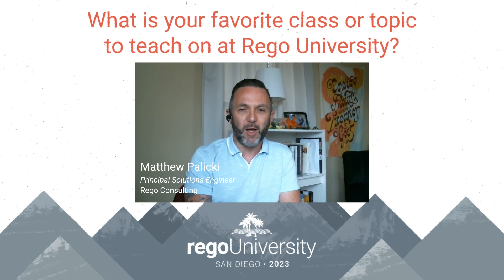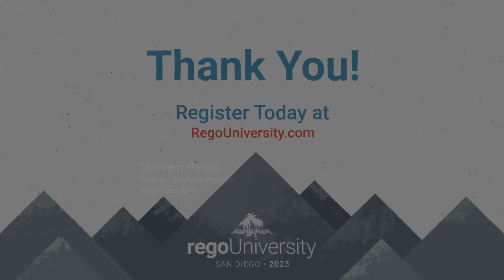Rego University 2023 - Meet the Instructors: Matthew Palicki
Through three decades in the technology industry, Matthew has developed a passion for uniting technical solutions with his own cultural learnings, organizational insights, and process improvement experience to help companies solve complex business problems. He recently decided to bring this passion and experience to Rego Consulting, allowing him to expand his reach and impact as a Broadcom Software AOD Partner Knight.

Matthew’s areas of specialization include IT Project Portfolio Management, Program/Project Management, Strategic Planning, Lean Portfolio Management, Agile Transformation, Enterprise Agility - Clarity PPM and Rally. He is skilled in Organizational Change Management and Process Improvement.

On the personal side, he is an avid gardener, hiker, and a certified yoga instructor (using his spare time to help improve wellness and overall health in his local community). He is passionate about travel and experiencing other cultures, having been fortunate enough to travel the globe for both business and pleasure. His favorite international destinations include Melbourne, Australia and Poznan, Poland. He is also a proud father and grandfather, and family time is truly his highest calling.
Rego University 2023 Classes:
• Best Practice Use of Clarity for Roadmap Management
• Migrating to the ModernUX | Best Practice and Lessons Learned
• UX | Best Practice and Lessons Learned
• Visualization | Strategies
• Collaborative Work Management
• Drive Adoption with ModernUX Features
• Prioritizing Work within Portfolios